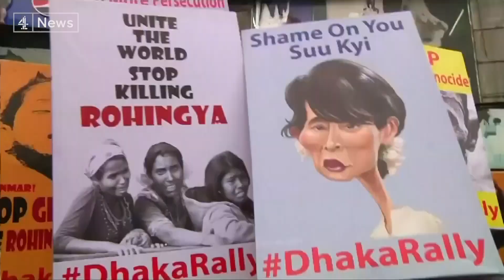Rohingya Documentary: ‘A boy with no name for a people with no identity’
Almost 400,000 Rohingya Muslims have now fled the violence in Myanmar in the last three weeks, including 240,000 children. Refugee camps across the border in Bangladesh are overflowing, and aid agencies fear it could get worse, warning up to a million could flee.

Jonathan Miller has been in the region to see it all first hand.